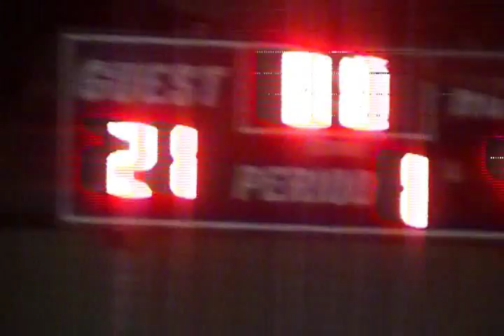Roberto Roe: Highlight Tape.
Roberto Roe's video is a compilation of full field matches and indoor soccer in the Southern California region.